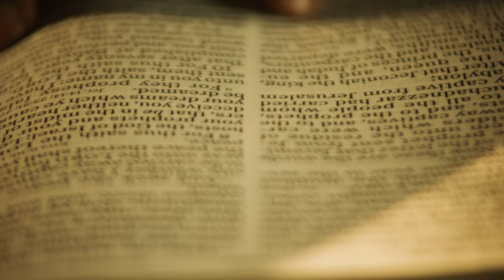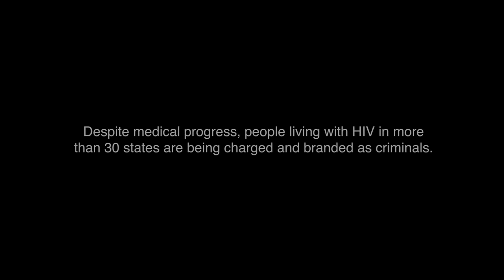True (Not) Crime Story | Andre Leaphart | HIV Is Not A Crime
Andre Leaphart had a busy professional life as a counselor and minister until he lost everything at the age of 40, as a result of being criminalized for his HIV status. He had never been charged for anything in his life until this point.

Today, Andre shares his story to help others avoid his unfair experiences with the criminal justice system and HIV stigma, and has dedicated his advocacy work to improving the lives of people living with HIV.

Here is The Elizabeth Taylor AIDS Foundation’s 4th True (Not) Crime Story, starring Andre Leaphart and featuring Annaleigh Ashford.

U=U is an educational campaign about how effective HIV medications and treatment are for preventing the sexual transmission of HIV - this is also referred to as “Treatment as Prevention.”
U=U stands for "Undetectable = Untransmittable," indicating that if a person living with HIV, who is on HIV medication (antiretroviral therapy, or ART) with a consistently undetectable HIV viral load, the virus cannot be transmitted to their sexual partner. CDC recognizes that an undetectable viral load poses effectively NO risk for HIV transmission through oral, anal, or vaginal sex.

HIV Is Not a Crime is an initiative of The Elizabeth Taylor AIDS Foundation and funded through support from Gilead Sciences, Inc.

Directed by Delaney Buffett
Written by Sean Quinn
Voiceover by Annaleigh Ashford
Edited by Jeff Gibbons
Produced by Before the Door Pictures